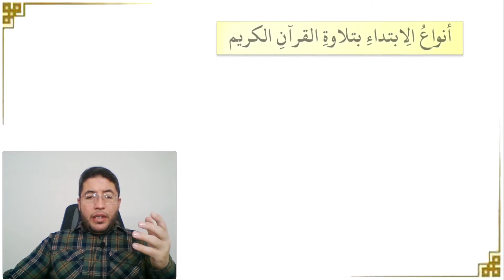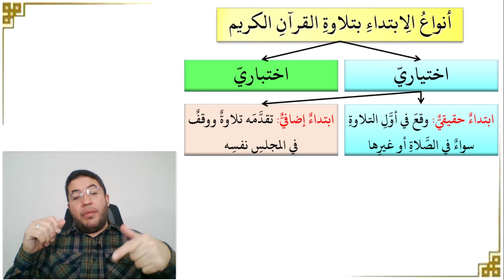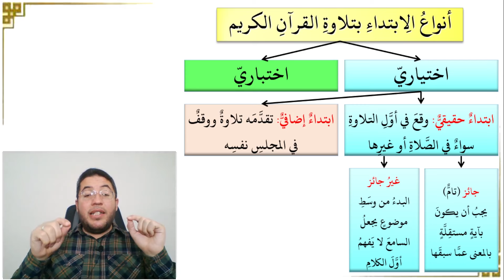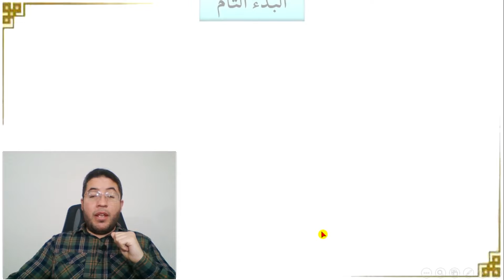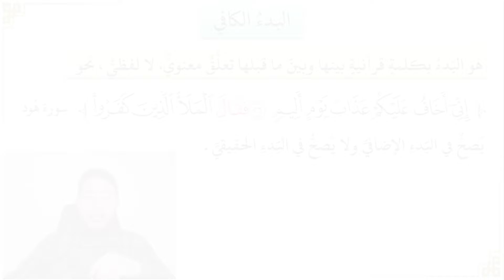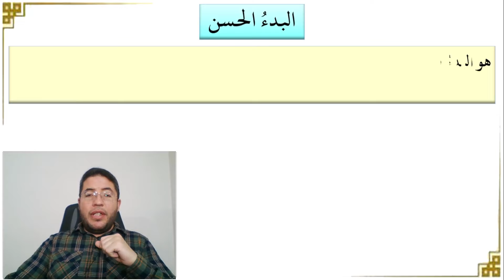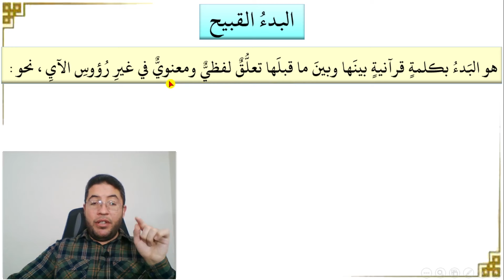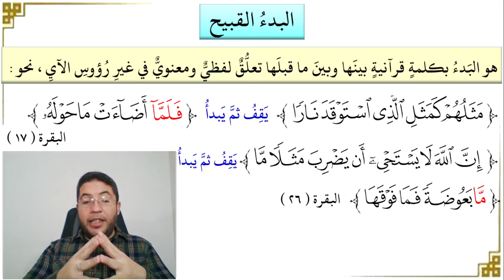🔴 ما الفرق بين البدء التام والكافي والحسن والبدء القبيح || أنواع الابتداء في القرآن الكريم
ما تعريف الابتداء؟ وما أنواعه؟
ومتى يكون البدء جائزا ومتى يكون غير جائز.
وما الفرق بين البدء الحقيقي والبدء الإضافي؟
وما الفرق بين البدء التام والكافي والحسن؟ وما هو البدء القبيح؟
كل هذه الأسئلة تجدون إجاباتها في هذه الحلقة الجديدة من برنامج: " الشرح الميسر لمنظومة المقدمة الجزرية مع كتاب التجويد المصور ".

00:00 مقدمة
02:21 أنواع الابتداء بتلاوة القرآن الكريم
02:49 حكم البدء الاختياري والبدء الاختباري، وهل يوجد بدء اضطراري؟
03:39 تعريف الابتداء الحقيقي والابتداء الإضافي
04:08 أمثلة على البدء الحقيقي
05:33 أمثلة على البدء الإضافي
07:02 كيف يكون الابتداء الحقيقي الجائز
06:18 كيف يكون الابتداء الحقيقي غير الجائز
09:31 أنواع الابتداء الإضافي
10:02 تعريف البدء التام
11:55 كيف يكون في أول كل سورة من سور القرآن الكريم بدء حقيقي جائز تام
12:52 تعريف البدء الكافي
14:41 ما معنى: البدء الكافي يصح في البدء الإضافي ولا يصح في البدء الحقيقي
15:51 تعريف البدء الحسن
17:55 تعريف البدء القبيح
20:04 الفرق بين الوقف الحسن و الوقف القبيح